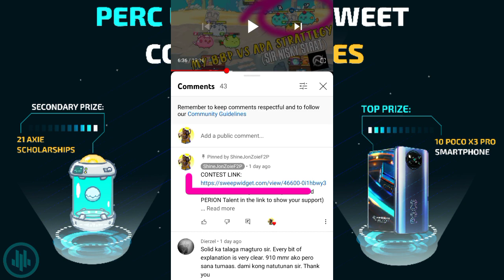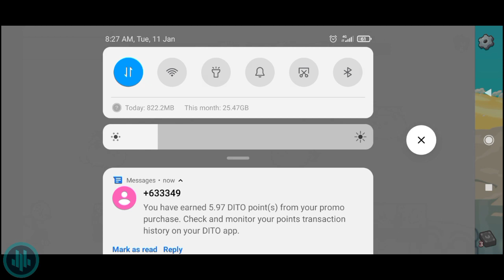SEASON 20 DOUBLE PLANT TUTORIAL PPM(PLANT,PLANT,MECH) AXIE INFINITY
(To Fans: don't forget to select your favored PERION Talent in the link to show your support)

PERION Initial DEX Offering(IDO) of the "PERC" Token

PERION is proud to present the launch of our IDO Whitelist with 4,000,000 "PERC" tokens available throughout the initial offering. The Dex offering will allow commitments over a 7-day period, beginning January 21st!

A complete set of details surrounding the IDO will be provided on Discord and on our Twitter through the first week of January 2022. (@PerionDao)

We're giving away "10 POCO X3 PRO" Phones to lucky fans who'd participate in spreading the word!

We are increasing the intensity by matching the Teaser launch with a Twitter Re-tweet Contest! Let's hype the community by providing 21 INSTANT AXIE SCHOLARSHIPS! Scholars worry not, if your Twitter handles get picked, you get 1000 SLP airdropped directly to your Personal Ronin address.  We then continue the raffle until we complete the 21 new axie scholars. It's a win for everyone!!!

STREAM SOON!

WANT SCHOLARSHIP? READ THIS!

ATTENTION TEAM PERION IS LOOKING FOR SCHOLARS! UNLI SLOT! EVERY WEEK YUNG PAGHIRE NG SCHOLARS KAYA MATAAS CHANCE NYO, ABOUT SA HATIAN 50% MANAGER 50% SCHOLAR!

✅ JOIN DISCORD THEN FILL UP KA NG FORM LALAGAY KO SA BABA YUNG LINK.

✅ SA PAG FILL UP NG FORM MAKE SURE NA BASAHIN ANG RULES NG DISCORD PARA HINDI MA BAN. HANGGANG 3 WARNINGS LANG

AND REMEMBER KAHIT DIKA PA SCHOLAR YOU CAN EARN ALREADY SLP BY JOINING EVENTS. BASAHIN NYO NALANG SA DISCORD.

YOU CAN BUY AND BUILD YOUR OWN AXIE HERE! JUST LEAVE A MESSAGE 101% LEGIT!